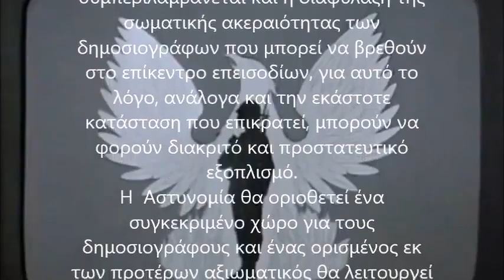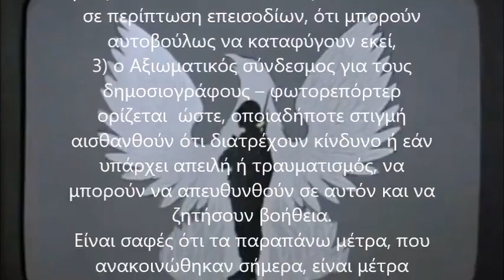Χάλασε η τηλεόραση και παίζει ΥΕΝΕΔ (Χρυσοχοίδης - Σχέδιο Διαχείρισης Δημοσίων Συναθροίσεων)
Χρυσοχοίδης εν Ελλάδι 2021: Εθνικό Σχέδιο Διαχείρισης Δημοσίων Υπαίθριων Συναθροίσεων

3.3 Παρουσία και Προστασία Δημοσιογράφων

Μία σημαντική πτυχή των συναθροίσεων είναι και η παρουσία δημοσιογράφων σε αυτές. Η παρουσία και η προστασία των δημοσιογράφων στο πλαίσιο των συναθροίσεων είναι βασική συνιστώσα του νέου σχεδιασμού, Με αυτό τον τρόπο θα διασφαλιστεί το δικαίωμα των πολιτών στην ενημέρωση, αλλά και παράλληλα η ανεμπόδιστη διεξαγωγή των αστυνομικών επιχειρήσεων, ειδικά σε περιπτώσεις που υπάρχουν επεισόδια.

Στο σχέδιο ασφαλείας της συνάθροισης συμπεριλαμβάνεται και η διαφύλαξη της σωματικής ακεραιότητας των δημοσιογράφων που μπορεί να βρεθούν στο επίκεντρο επεισοδίων, για αυτό το λόγο, ανάλογα και την εκάστοτε κατάσταση που επικρατεί, μπορούν να φορούν διακριτό και προστατευτικό εξοπλισμό.

Η  Αστυνομία θα οριοθετεί ένα συγκεκριμένο χώρο για τους δημοσιογράφους και ένας ορισμένος εκ των προτέρων αξιωματικός θα λειτουργεί ως σύνδεσμος και δίαυλος επικοινωνίας μαζί τους καθ΄ όλη τη διάρκεια της συνάθροισης, έχοντας στόχο τη συνεργασία και την αμοιβαία κατανόηση.

... Ακολουθεί η διευκρινιστική ανακοίνωση του Υπουργείου Προστασίας του Πολίτη που προσπαθεί να μας πείσει ότι καταλάβαμε λάθος!

ΥΠΡΟΠΟ
ΑΝΑΚΟΙΝΩΣΗ

Σε συνέχεια Ανακοινώσεων επαγγελματικών Ενώσεων δημοσιογράφων και φωτορεπόρτερ, σχετικά με την σημερινή παρουσίαση του Εθνικού Σχεδίου Διαχείρισης Δημοσίων Υπαίθριων Συναθροίσεων, διευκρινίζονται τα ακόλουθα:

1) oι δημοσιογράφοι – φωτορεπόρτερ είναι ελεύθεροι να καλύπτουν με όποιον τρόπο θέλουν και να πηγαίνουν όπου θέλουν σε μια συνάθροιση,

2) επιπλέον ορίζεται χώρος προστασίας τους, πριν τη συνάθροιση, ώστε να γνωρίζουν, εάν θέλουν να προστατευτούν σε περίπτωση επεισοδίων, ότι μπορούν αυτοβούλως να καταφύγουν εκεί,

3) ο Αξιωματικός σύνδεσμος για τους δημοσιογράφους – φωτορεπόρτερ ορίζεται  ώστε, οποιαδήποτε στιγμή αισθανθούν ότι διατρέχουν κίνδυνο ή εάν υπάρχει απειλή ή τραυματισμός, να μπορούν να απευθυνθούν σε αυτόν και να ζητήσουν βοήθεια.

Είναι σαφές ότι τα παραπάνω μέτρα, που ανακοινώθηκαν σήμερα, είναι μέτρα προστασίας και μόνο, με καθαρά προαιρετικό χαρακτήρα, από την πλευρά των δημοσιογράφων - φωτορεπόρτερ.

Οποιαδήποτε άλλη ερμηνεία είναι, αν όχι σκόπιμη, τουλάχιστον καταχρηστική.